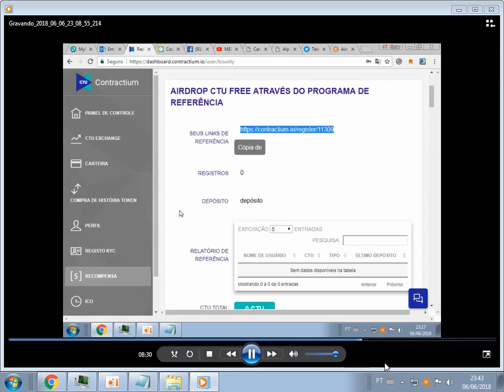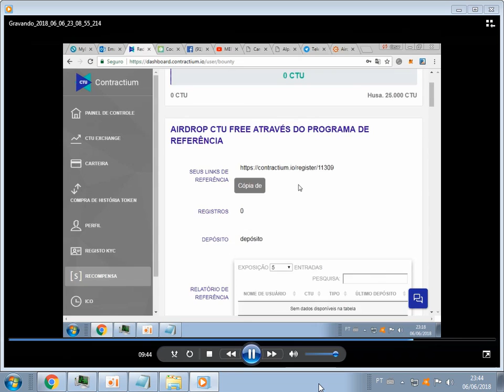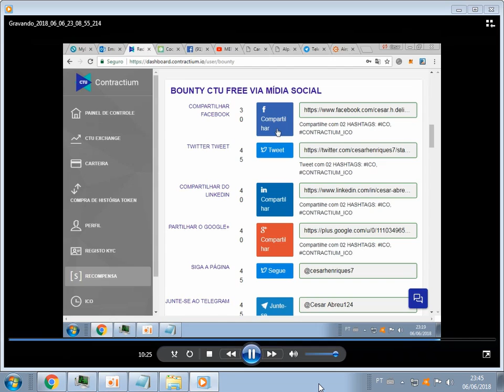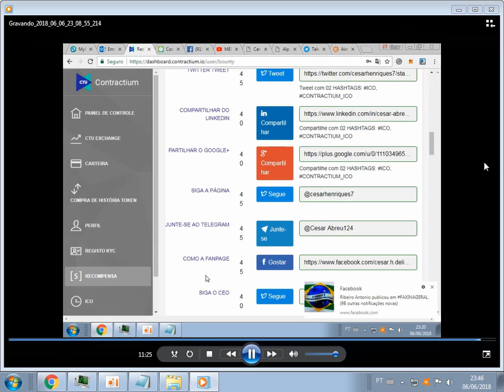ctu faça trabalhos e ganhe muitas mordas